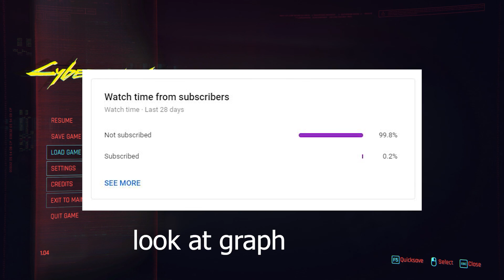KEANU IS MY GOD - KEANU TIMEEE!! 1080p - Cyberpunk 2077- PART 2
Keanuuuu is hereeeee ! i love keanu more than pewdiepie and that's a FACT
we play the new cyberpunk 2070 game
1080p 60fps
My setup - DELL G3 3390
gtx 1650
8 gigs ram
i7 9750h
Missions -
ACT 1
- Love like fire (interlude)
ACT 2
- Playing for time (interlude)